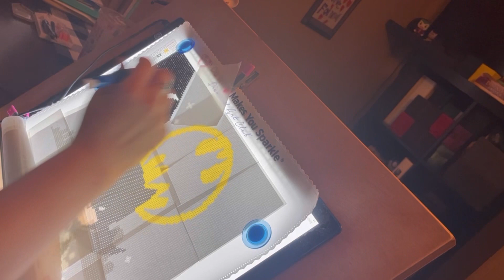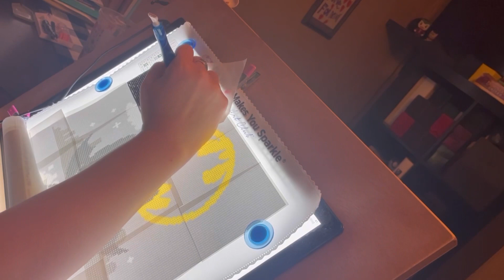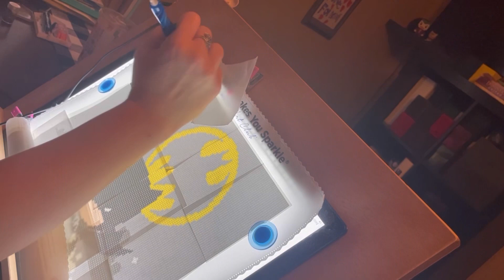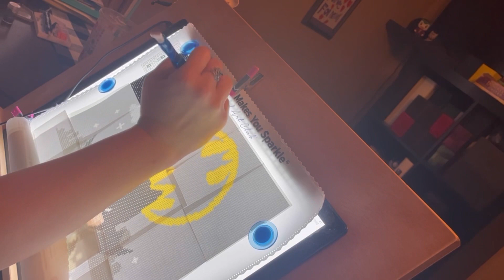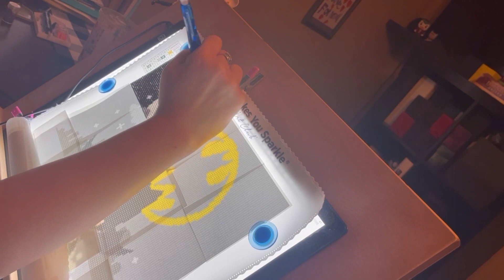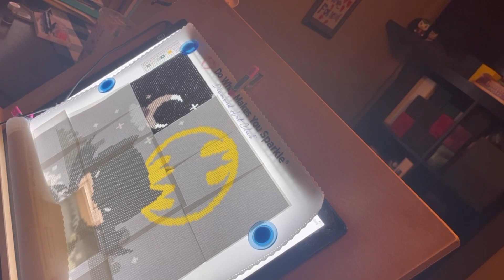Diamond Painting! Finishing a section of Batman: The Bat-Signal Calls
Diamond Art Club Batman The...

Musician: Philip E Morris

Musician: @iksonmusic